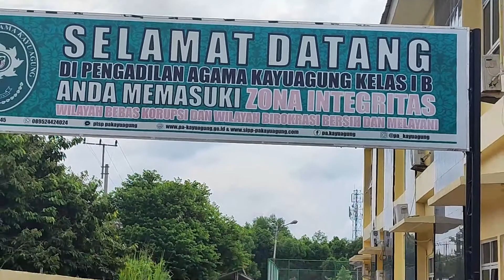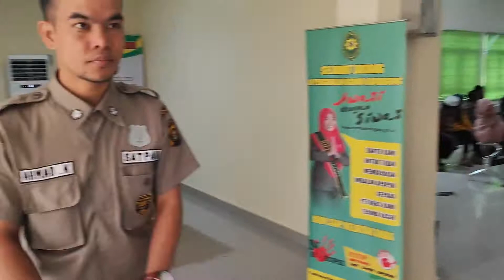Video Himbauan Anti Gratifikasi & Pungli di Pengadilan Agama Kayuagung